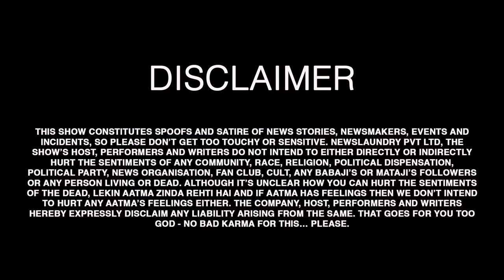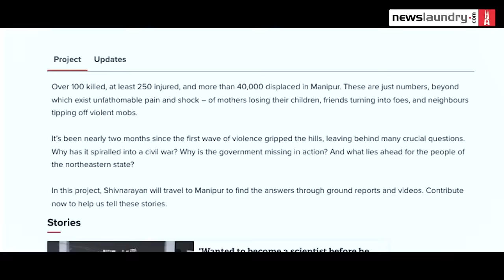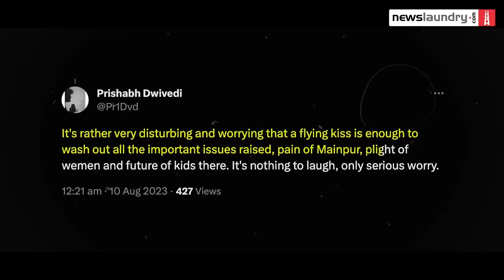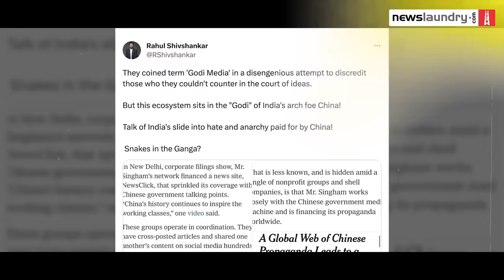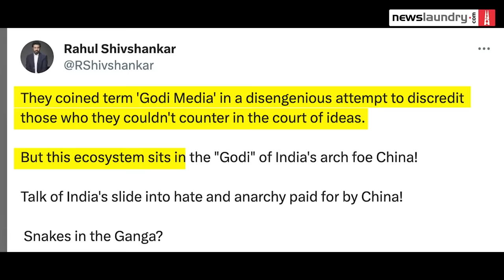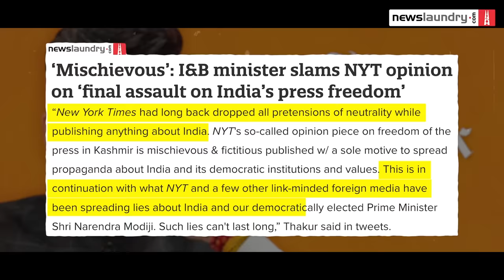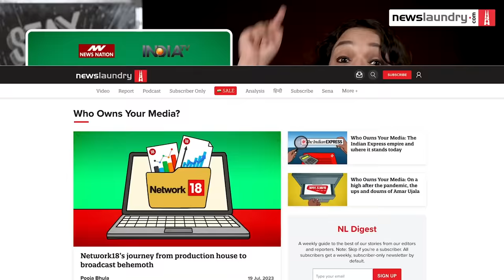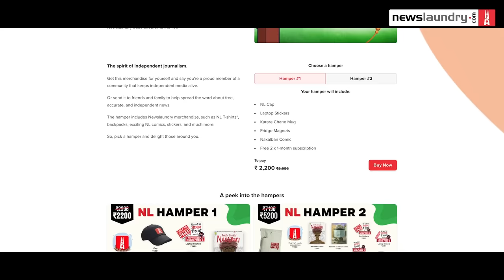TV News’ fixation with Rahul’s flying kiss, Modi | Newsclick and real Godi media | TV Newsance 222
What an eventful week it was in the Indian Parliament. We saw crucial bills being tabled in the Lok Sabha while the opposition took on the Narendra Modi-government over the Manipur conflict with a no-confidence motion.

But of all the questions raised around Manipur, the big talking point for our TV news anchors was Rahul Gandhi’s ‘flying kiss’ or what Arnab called “chumma”.

When not discussing Rahul Gandhi’s “inappropriate behaviour” in the Parliament, news anchors were busy praising Home Minister Amit Shah and PM Modi about their “excellent performance” in the Parliament, with Anjana illustrating it with cricketing metaphors.

Independent media also found a mention in the Parliament with Newsclick being accused of sourcing funds from China, and being part of the ‘tukde tukde’ gang. This came as an opportunity for our usual suspects on prime-time to vent their frustration, and tell us who the real ‘Godi media’ is.

Their tirade against the independent media gave us some ideas too, and we went all Christopher Nolan on them.

Watch.
00:00-2:30 — Arnab angry over chumma
2:31-3:53 — What happened in Parliament
3:54-4:47 — Hag, nahin ‘hug’
4:48- 6:01  — WTF moment
6:02-9:10 — Sad Navika
9:11-10:46 — excited Anjana
10:47-13:19 — what’s wrong with Sansad TV?
13:20-16:27 — manipur on Modi’s speech
16:28-17:11 — BEWARE OF GODI TONIC!
17:12-19:43 — Asli Godi Media kaun?
19:44-22:50 — NYT is now good!
22:51-26:14 — What’s the Newsclick story all about?
26:15-28:15 — Motorola ad on Arnab’s debate!
28:16 — Abhinandan tells you pay to keep news free